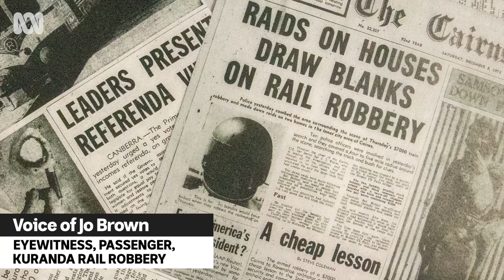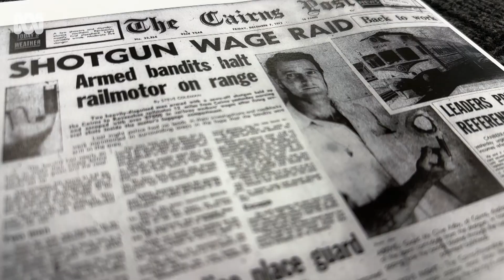The enduring mystery of Far North Queensland's Great Kuranda rail robbery 🚂🚞🛤️🚧 | ABC Australia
It’s been half a century since two armed bandits stole the equivalent of around $80,000, in a mid-morning heist, on a train passing through the rainforest above Cairns in Far North Queensland. The pair have never been caught. Here, a  passenger on the train — then a schoolgirl — and the rail guard both share their recollections of the incident. We also hear from a historian and a modern train driver, all of whom are perplexed as to why so few people know about the incident.

🎥 Nicholas Testa
🎬 Anthony Scully